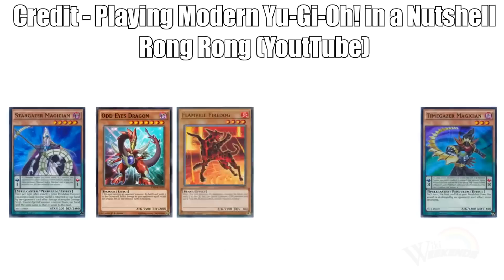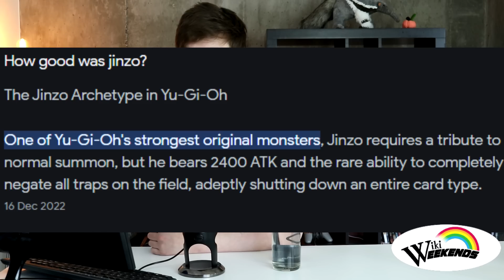BROOKLYN RAGE | Wiki Weekends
and